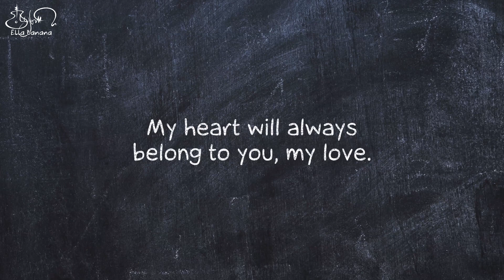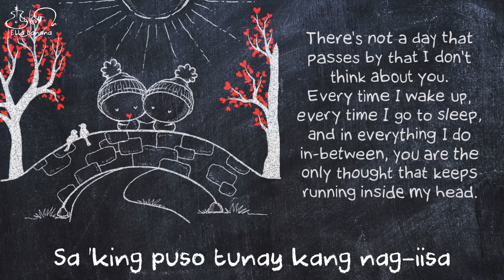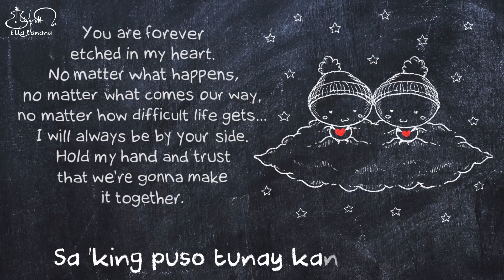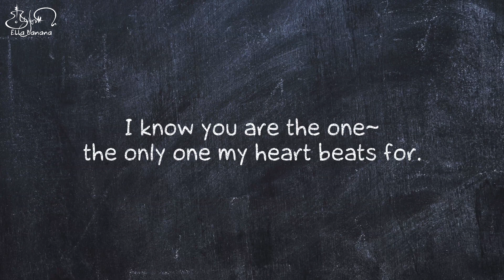Ariel Rivera - SA AKING PUSO (Kaye Cal Cover) || Animated Lyric Video by Ella Banana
Quotes and Drawings by Ella Banana

Sa Aking Puso Lyrics
Vocals performed by Kaye Cal

Uulit-ulitin ko sa 'yo
Ang nadarama ng aking puso
Ang damdamin ko'y para lang sa 'yo
Kahit kailanma'y hindi magbabago

Ikaw ang laging hanap hanap sa gabi't araw
Ikaw ang nais kong sa tuwina ay natatanaw
Ikaw ang buhay at pag-ibig wala na ngang iba
Sa 'king puso'y tunay kang nag-iisa

'Di ko nais na mawalay ka
Kahit sandali sa aking piling
Kahit buksan pa ang dibdib ko
Matatagpua'y larawan mo

Matatagpua'y larawan mo